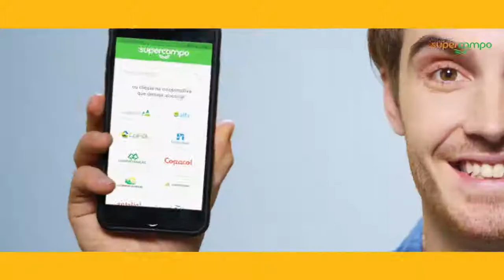Vem pra Supercampo!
A Supercampo já está disponível para cooperados e colaboradores da Integrada!​

Faça seu cadastro e garanta um desconto de 10% na primeira compra com o cupom INTEGRADA10, além de cashback e muitas outras vantagens.​